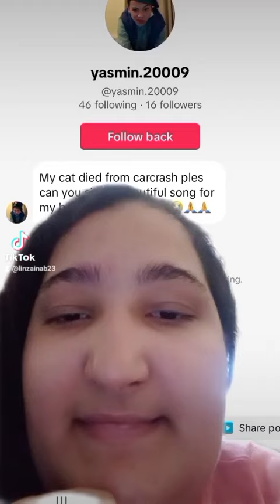my little angel